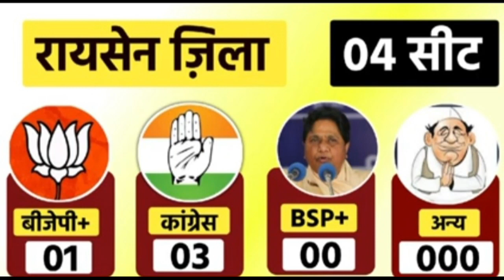Madhyapradesh assembly elections opinion poll 2023 |BJP,congress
Madhya Pradesh Assembly Elections 2023 Opinion Poll Exit Poll BJP Congress RLP Mission 2023 Beniwal Modi